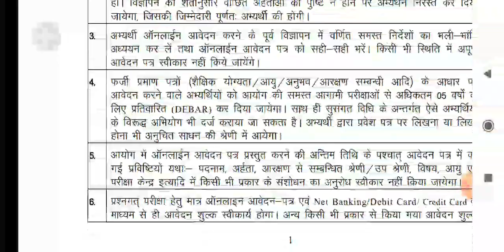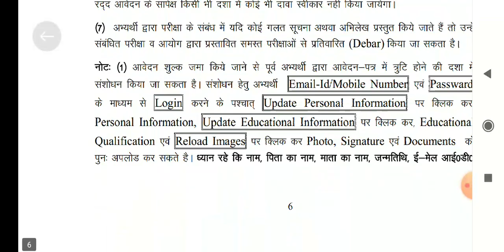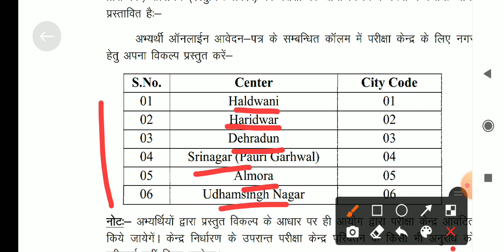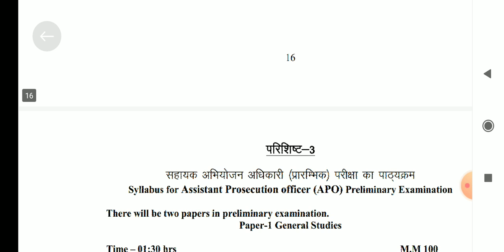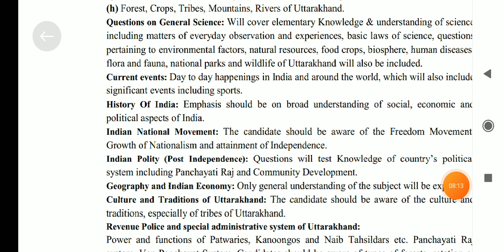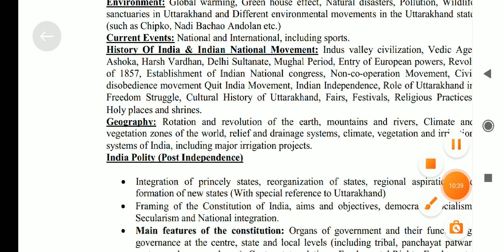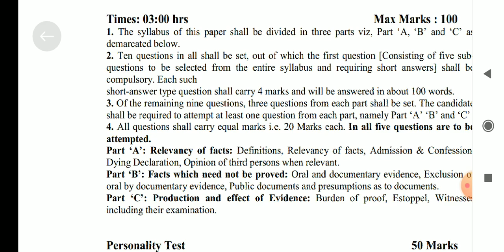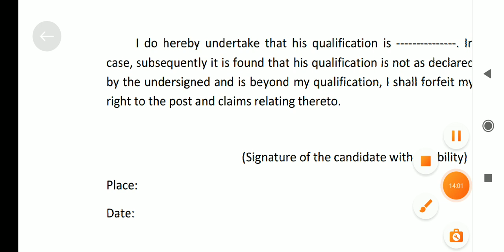UKAPO Notification#Uttarakhand APO Notification-Complete Details#Syllabus#Pattern#Posts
LawMadeEasybyAdvDrishti is an online Legal Platform at YouTube with Latest Notifications, Cases, Legal Concepts and GK-GS n English.
If anyone interested in batches may comment in channel n take enquiry.